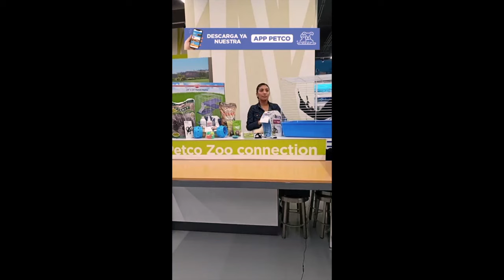Conociendo al hurón, el amigo más travieso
Conoce a tu nuevo amigo el hurón